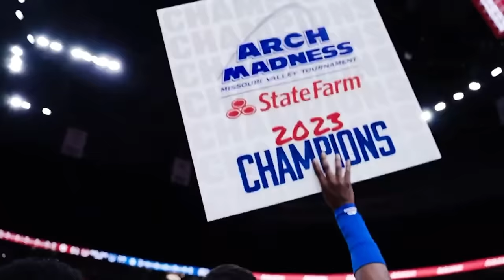Darian DeVries Introductory Press Conference